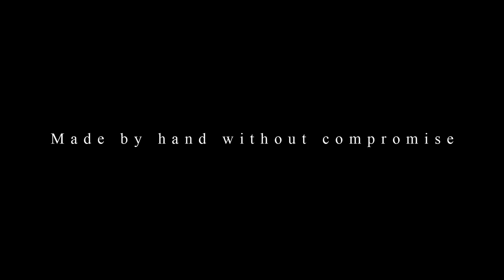Made by Hand without Compromise-Momotaro Jeans 4/6 Weaving